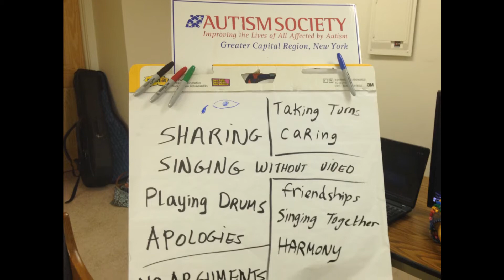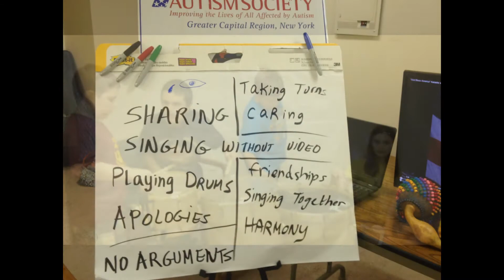"What We Learned" - ASA Youth Chorus - 2013-2014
The Autism Society's Youth Chorus in a video scrapbook of lessons learned in the weekly rehearsals.